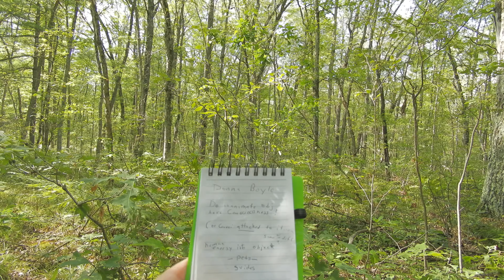Is there Consciousness in Material Objects? Boyle's Snowman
Just some ponderings on whether material objects can have some sort of consciousness, of their own or attached to them perhaps. Inspired by a video story by Donna Boyle: